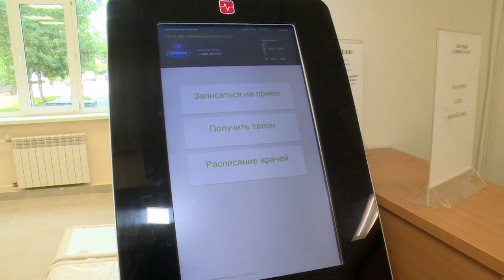Рабочая поездка в Монино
Власть контролирует. Исполняющий полномочия Главы городского округа Щёлково Сергей Горелов провёл рабочую поездку в посёлок Монино.  Во время объезда рассматривались вопросы ремонта дорог и подъездов, состояние дел в здравоохранении и торговле, а также работа музея ВВС.